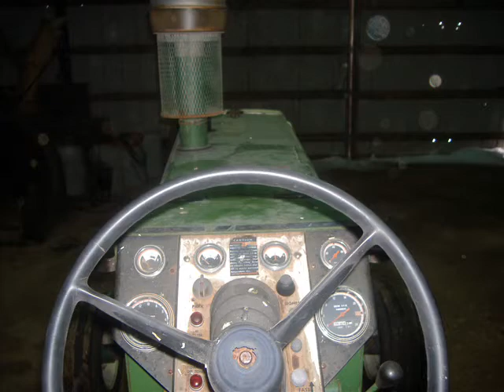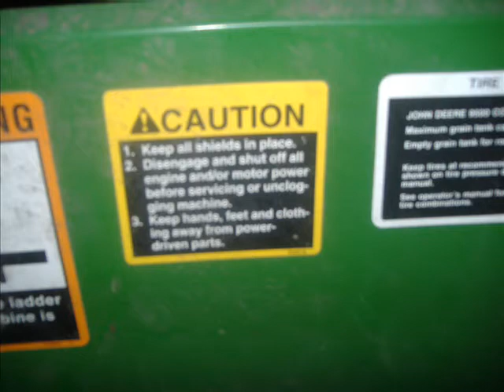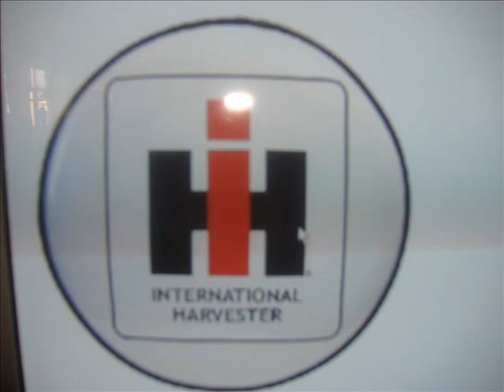Dornbush Farms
Tractors and farm equipment